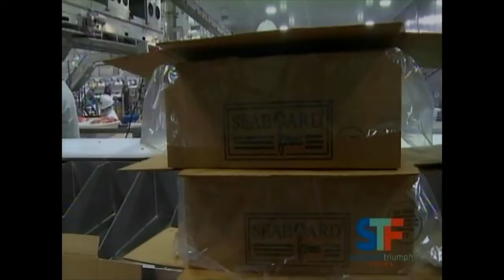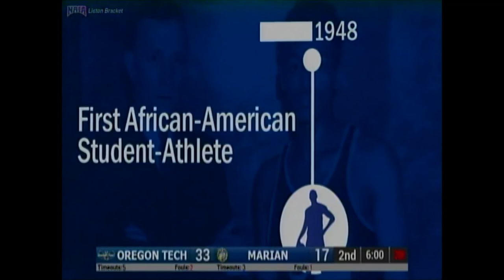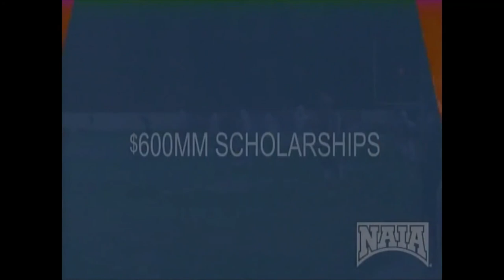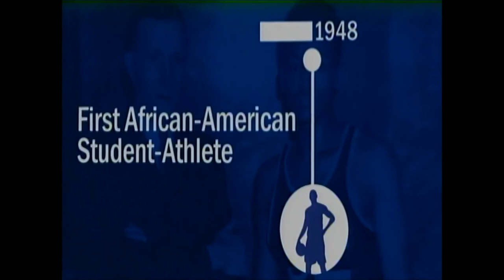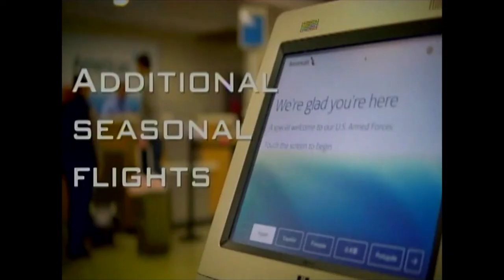2019 NAIA WOMEN'S NATIONAL TOURNAMENT OPENING ROUND // OREGON TECH vs MARIAN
2019 NAIA WOMEN'S NATIONAL TOURNAMENT OPENING ROUND
OREGON TECH vs MARIAN